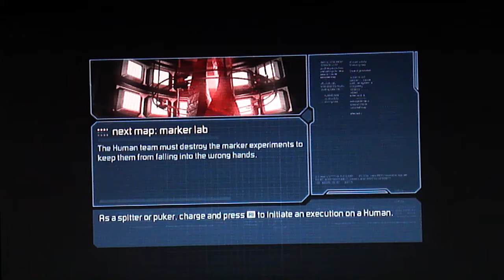Dead Space 2 Multiplayer Footage Part 2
WE HAVE A NEW CAMERA! And we test it out with some Dead Space 2 Multiplayer!

Map: Marker Lab

Players: Players: InfernoUchiha, Forgotten_Fall, aznnlk, graveytrain834, Djmagic619, adreina, b2unit2002, Djchris123